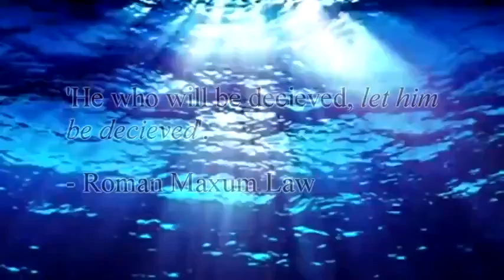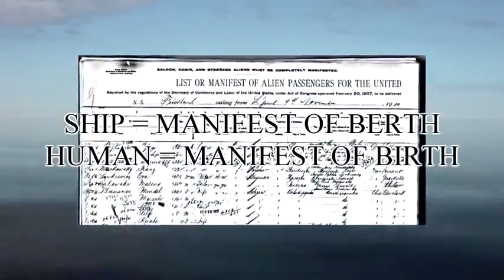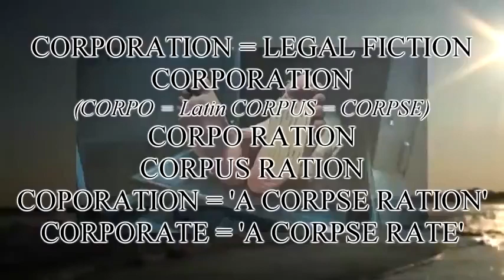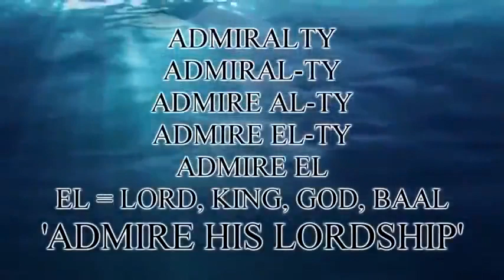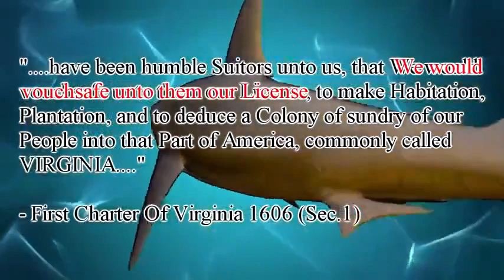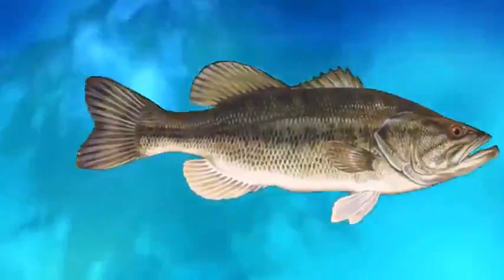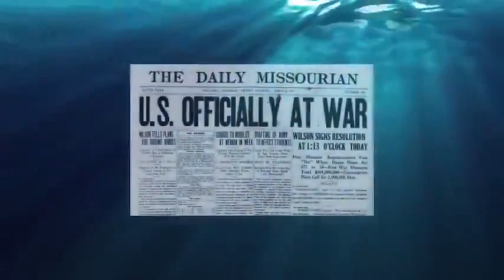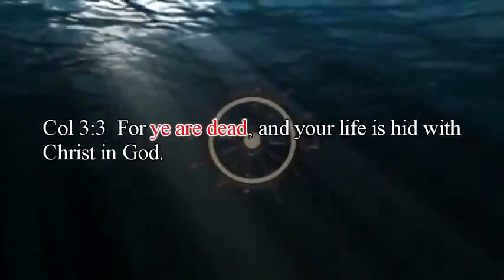👑ADMIRALTY LAW☠️☞ ROBBERY & CURREN-CY👂